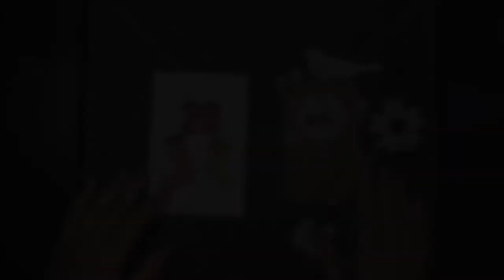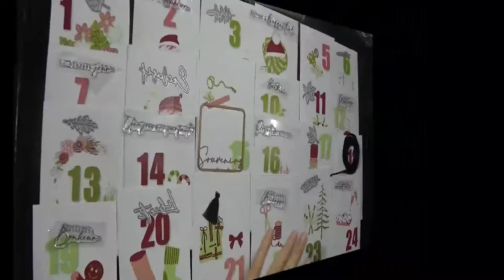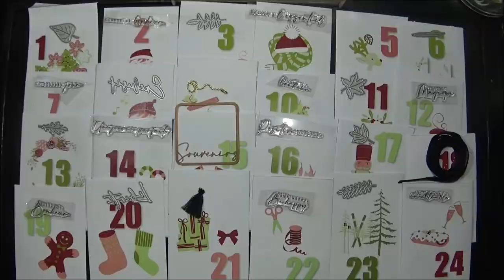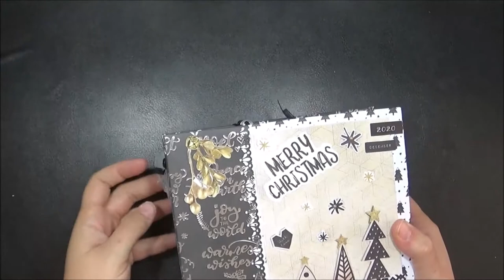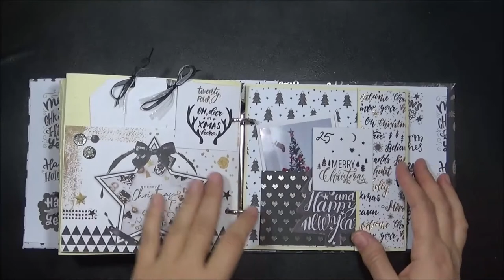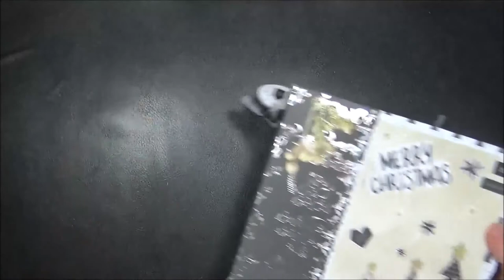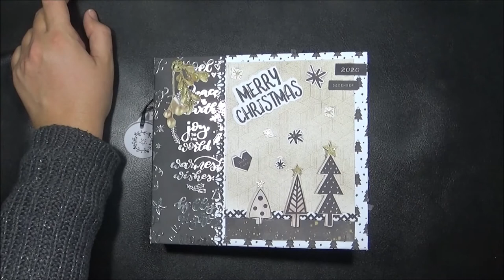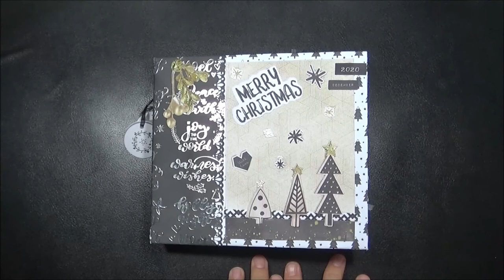Semaine 4 Calendrier d'avent 4 en scrap et la fée du scrap, plus le daily décember 2020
Bonjour,

Voici la dernière semaine du calendrier d'avent 2020  et la fin du daily décember.